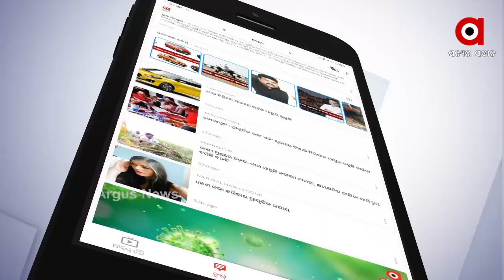ଆଖୁପେଡା କାର୍ଯ୍ୟରେ ବିଳମ୍ବ ଯୋଗୁ କ୍ଷେତରେ ଶୁଖୁଛି ଆଖୁ .....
ଖରା ଆରମ୍ଭ ହୋଇଯାଇଥିବାରୁ ଆଖୁ ଶୁଖି ଓଜନ କମିବାର ଆଶଙ୍କା ଦେଖାଦେଲାଣି । ଆସିକାରେ ଥିବା ଚିନିକଳ ଉପରେ ଶହଶହ ଲୋକ ନିର୍ଭର କରି ପେଟପାଟଣା କରୁଥିବା ବେଳେ କର୍ତ୍ତୃପକ୍ଷଙ୍କ ଏଭଳି ମନୋଭାବ ଯୋଗୁ ଚିନ୍ତାରେ ପଡିଛି ଚାଷୀ .